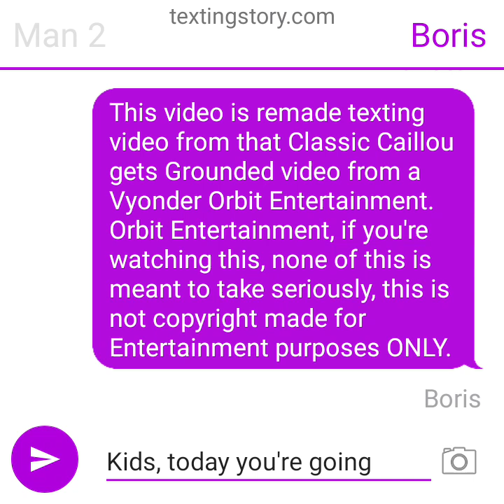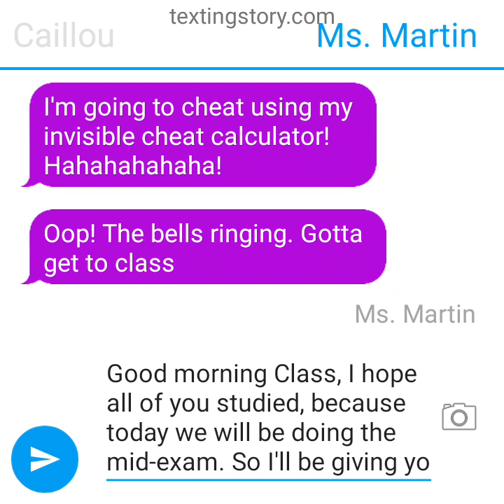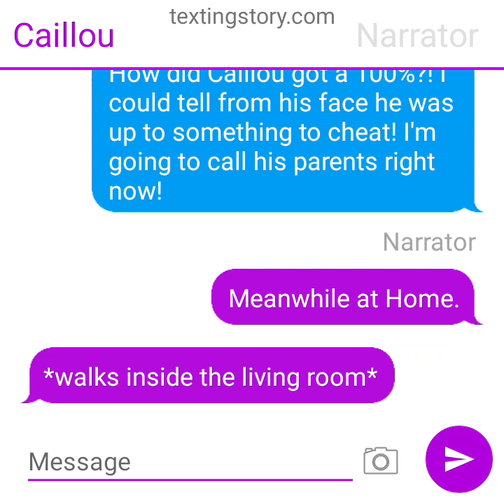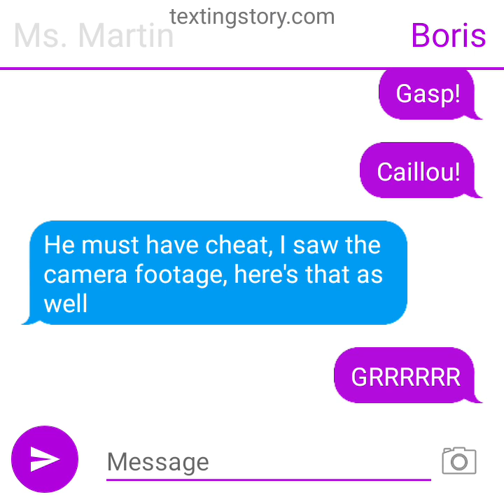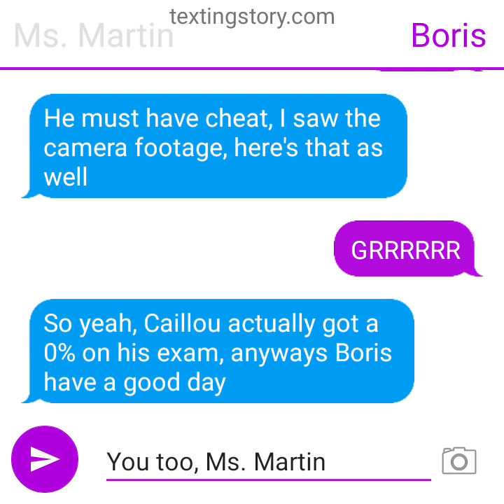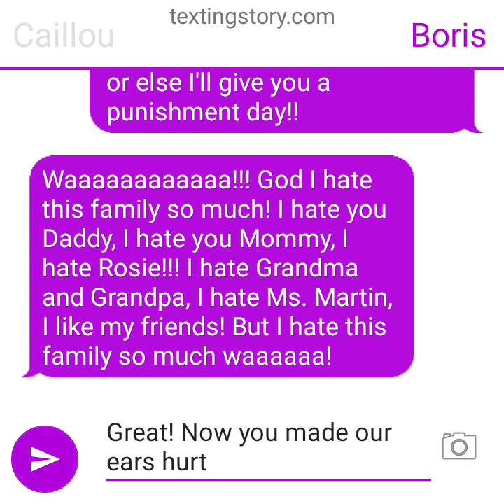Caillou Cheats on His Mid-Exam/Grounded (Read Desc)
Warning:
This video is fanmaded by that Classic Caillou Gets Grounded video by Orbit Entertainment, I didn't mean to steal his videos. Orbit Entertainment, if you're watching this, I didn't want to steal video, at least I'm giving you credit.

Plot:
Caillou didn't studied for his mid-exam. But he founded a way to cheat. When Ms. Martin grade Caillou's test he knew Caillou was up to something. So she called Caillou's dad. What happens next when Caillou's dad founded out Caillou cheated on his exam?

Message from Me:
Hey guys! Ntah Mats here and here is a Orbit Entertainment fanmade video, this time Caillou instead of Classic Caillou. I really should make a Classic Caillou video, what do you guys think? But I'm not making sperate series, I'll just put these other Grounded series as a segment for my Caillou Gets Grounded series? Instead of sperating them, or else they will be too much Playlist! And Plotagon, I'll only make Texting Story videos until the Super Mario Bros Movie Episode for Caillou Gets Grounded is released! (April 7th) So yeah! I hope y'all enjoy this video. I will be only uploading on video on next Saturday, but for this week I'll upload videos for Saturday and Sunday. Next week, Saturday only. Then the week after no videos. Then probably in Late March I'll start uploading again because I have a test on March so yeah. I hope y'all ok with that. Anyways enjoy the video!
Edit 2023/02/27: I made a mistake, I forgot to upload yesterday so I'm going to upload on Friday to make it up. Sorry for the inconvenience. Edit 2023/03/03: Sorry guys I couldn't upload, I got tired cause I had a School Carnvial today. 😴 So hopefully I'll upload Tomorrow and Sunday.